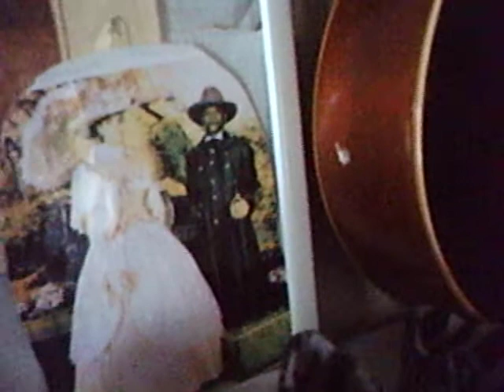la guerre de la sape et heros ya congo ya stervos niarcos etdivo divo& A.zamani love.AVI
divo divengele na famillie  na ye  maman  bana angelika zamani love  avandaka na bundes allmage  et na pessi na bana kin bana paris bana usa mbote mingi  atu nioso  nzali bana ya nzambe  a suvire